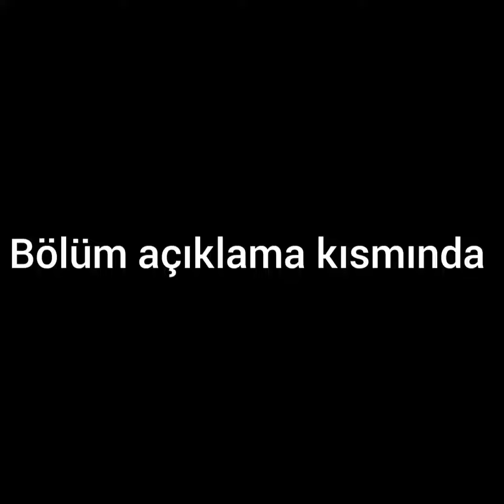İmposter ||Bölüm -5|| (Açıklama) [ Draco Malfoy Dizi ]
😤Dün bölüm atmadım, o yüzden  bugün attım. Umarım okurken eğlenirsin😤

Y/N: Kim ile derse giriyoruz?

Draco: Bulanıklar ile

Y/N: Anlamadım?

Draco: *iç çekerek* Gryfindor

- Göz devirerek onun önüne geçip hızlıca  sınıfa yürüsün

Y/N 'nin iç sesi ;

Bu çocuk çok garip onuda benden yapmalıyım? Hayır o pansy nin kardeşi  tom öyle bir fikrimin olduğunu duyarsa beni öldürür

Draco: Hey! şey...

- Sınıfa  girersin

Draco: Bu kız benden hiç korkmuyor? Galiba beni tam olarak tanımıyor

 - Diyip sınıfa  girer

Klara : Aa draco

Metti: Hani?

- parmağı ile gösterir

Metti: Aman tanrım *diyip koşar*

Y/N: Mal ne bu?

Ron: Mal değil salak

- Bi anda arkanı dönersin

Ron: Şeyy pardon

Y/N: Sorun yok ben Y/N

Ron: Bende Ron seni diğerleri ile tanıştırmamı istermisin?

Y/N: Hmm olur

Ron: Hermonie, Harry! Buraya gelin

Hermonie: Ne oldu Ro- hey sen yeni kızsın ben Hermonie

Y/N: Bende Y/N

Ron: Harry gelsene!

- Yanınıza gelir ve

Harry: Merhaba ben harry

Y/N: Y/N, memnun oldum

Harry: bende

- Draco sizi izliyordur

Hermonie: Y/N sen bence bizlen konuşma

Y/N: ?

Ron: Draco yu tanıyor musun?

Y/N: Fazla değil

Harry: O bizimlen konuşan veya arkadaş olanlara eziyet ediyor 😑

Y/N: *gülerek* korkudan  ellerim titriyor şu an

- Gulersiniz

Draco: Bulanıklar ile konuşa konuşa sende bulanık olacaksın Y/N dikat et

- Siz hariç herkes güler

Draco: Benim grubuma gel böylece kimse sana ne karışabilir nede karşı çıkabilir

Hermonie: :(

Y/N: Yok kalsın  ben kendimi koruyabilirim

Draco:

Harry:

Hermonie:

Ron: Zamanı değil biliyorum ama dersten sonra yemek yiyelim mi?

- Hermonie eli ile kendi yüzüne vurur

Harry: Off

Ron: Söyleyende kabahat

Y/N: Dersten sonra ben boşum birlikte gidebiliriz

Draco:

😊Uzun yaptım yarın bölüm gelmeyebilir😘

🙏 Admin almayı düşünüyor